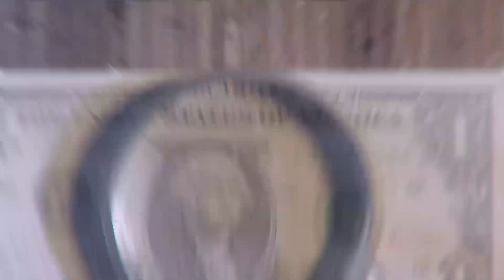هل أربك الزلزال حسابات أردوغان الانتخابية؟ وأي صعوبات اقتصادية تعترض إعادة الإعمار؟ - الرابط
أمر الطبيعة يدخل الرئيس التركي رجب طيب أردوغان في تحد قد يكون الأخير قبل امتحان الانتخابات الرئاسية.
84 مليار دولار قيمة ما أحصته أنقرة من خسائر جراء هذا الزلزال، وتحديات إعادة الإعمار وفق وعوده ومصادر تمويلها جميعها تواجه أردوغان وتربك حساباته.
ويأتي نقاش حلقة الرابط لليوم حول: هل أربك الزلزال حسابات أردوغان الانتخابية؟ وأي صعوبات اقتصادية تعترض إعادة الإعمار؟